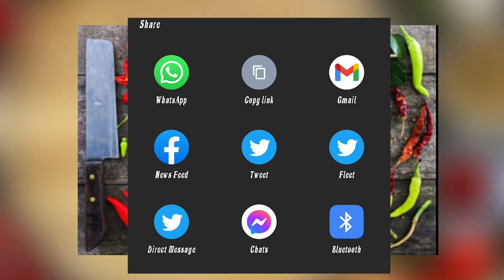പടച്ചോനേ, ഇതൊന്നും ഇല്ലാത്ത ഒരുദിവസം നമുക്ക് ഉണ്ടാക്കാൻ പറ്റുമോ....... തമ്പുരാനേ ?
റോഡ് അപകടങ്ങളുടെ എണ്ണം കൂടി വരികയാണ്.എൻതാ ചെയ്ക.

TRAFFIC RULES എപ്രകാരം, എന്തൊക്കെ കാര്യങ്ങളാണ് അറിഞ്ഞിരിക്കേണ്ടത്. MR SHAJAHAN നമുക്ക് പറഞ്ഞു തരും.